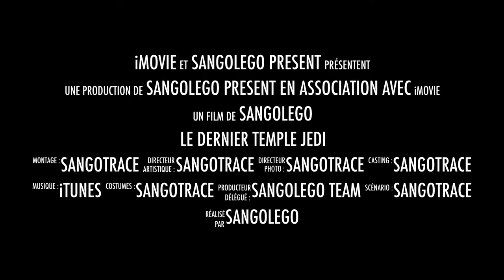(MOC) The Last Jedi Temple TEASER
L'odre 66 est tombé... Mais qui s'élèvera contre la tyrannie ? Qui reprendra les armes pour son dernier combat ? Le dernier Temple Jedi : sortie le 10 Mai 2017